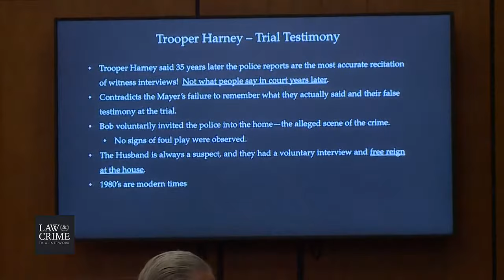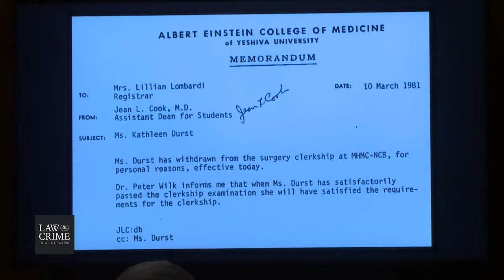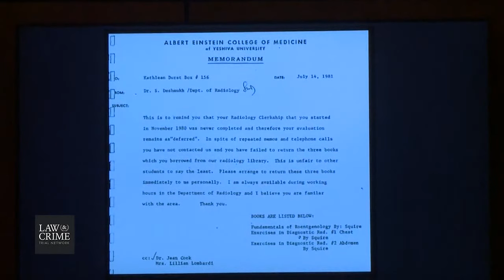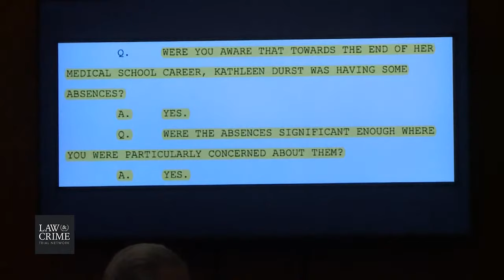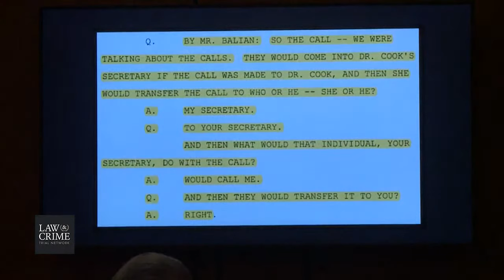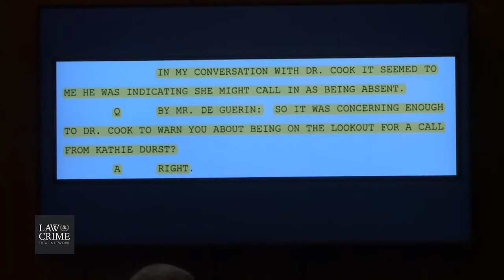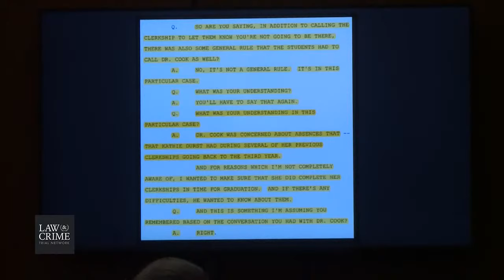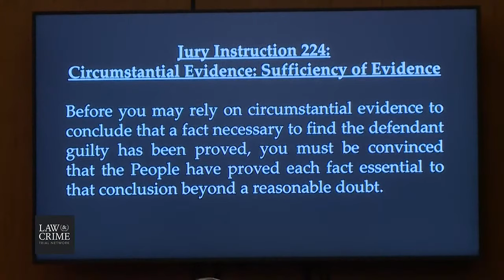CA v.Robert Durst Murder Trial Day 57 - Defense Closing Argument Given By David Chesnoff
LIVE COVERAGE: Closing Arguments in Robert Durst on Trial For The Murder of Friend Susan Berman